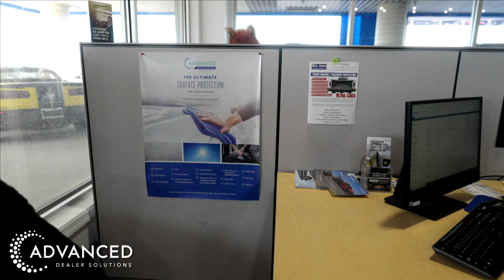Ismir Fazlic - F&I Director - Lakeside Chevrolet ADS Testimonial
Ismir Fazlic the F&I Director from Lakeside Chevrolet speaks about how the Advanced Dealer Solutions selling system has benefited their dealership and himself.

In today’s hyper-competitive market, we feel dealers need an independent voice advocating for their success. Deeply rooted in F&I training and development, ADS maintains the goal of exceeding dealer’s expectations and objectives through our unique selling system and training approach. We believe People, Processes and Products are key to creating a successful F&I environment and we have the experience and know-how to get the job done.

The ADS selling system is designed to be visually engaging while lowering the walls of resistance between the customer and F&I product presentations. Our process of showing the “Why, What, and How” and separating the sale from the close has been proven to increase customers satisfaction and profitability.